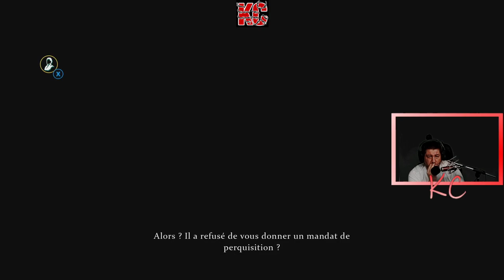Sherlock Holmes: The Devil's Daughter Live Gameplay Épisode 03 Fr Karibou Canadien